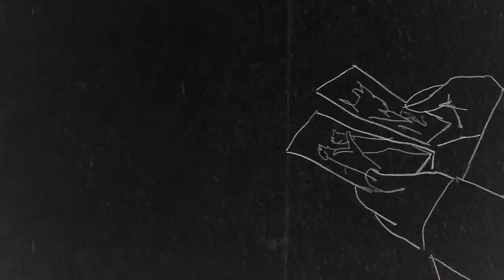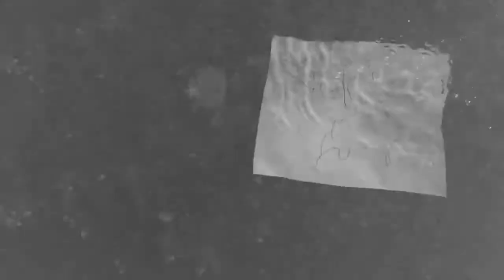[PHILO] Cinq minutes pour réfléchir sur le...Désir - André Comte-Sponville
La vie oscille, comme un pendule, de la souffrance à l'ennui (Schopenhauer)
En passant par la joie (ERMO)